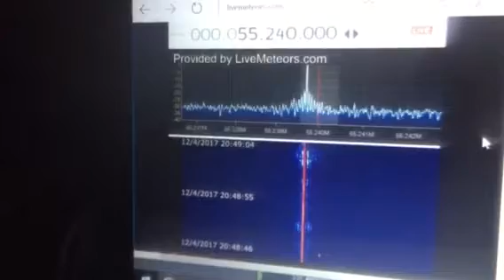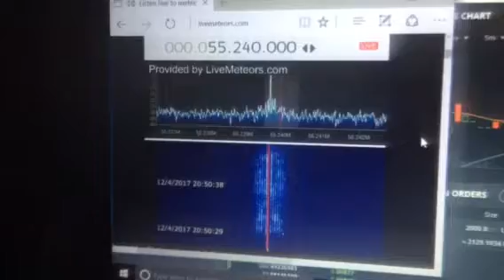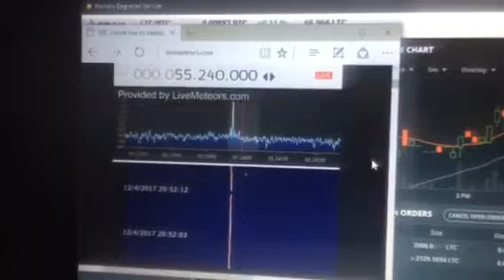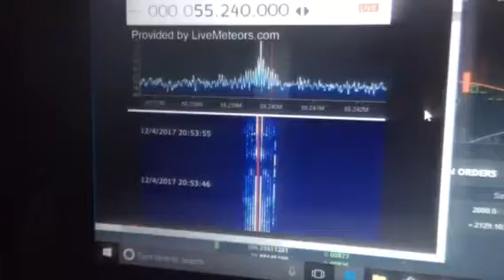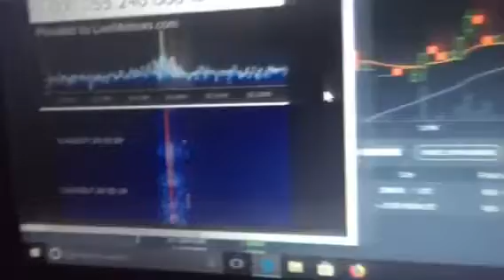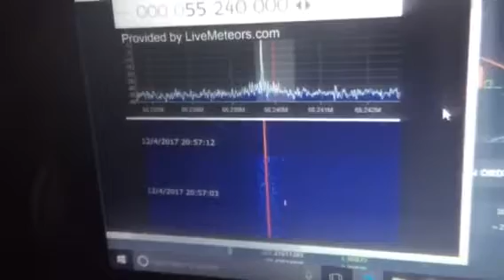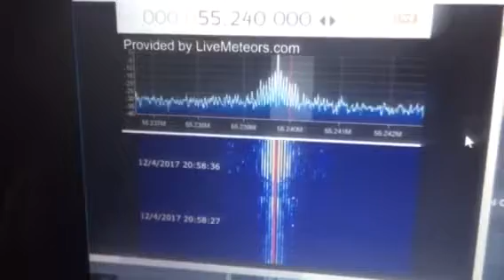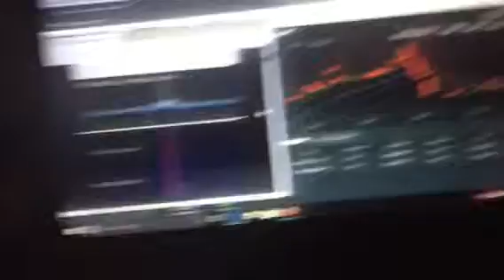Livemeteors.com 12/04/2017 mystery pings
Subject seems to be possibly on a 48 hour cycle. I recorded something similar to this two days ago. Same object?